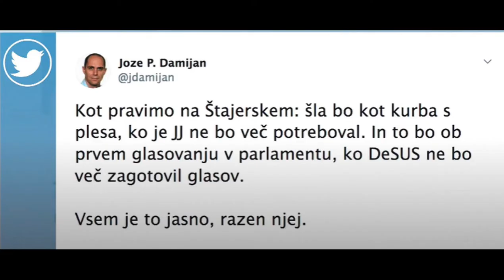Jože P. Damijan has to go get it (KUL)